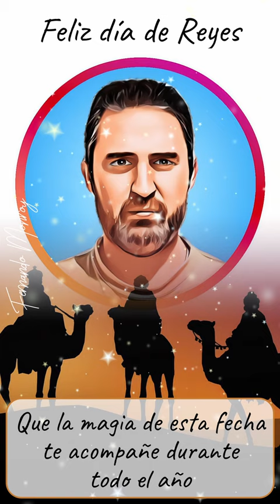Feliz día de Reyes 👑